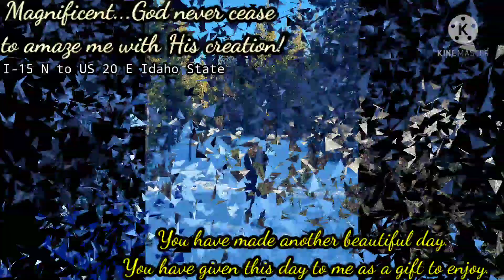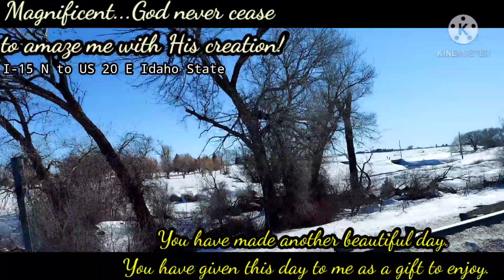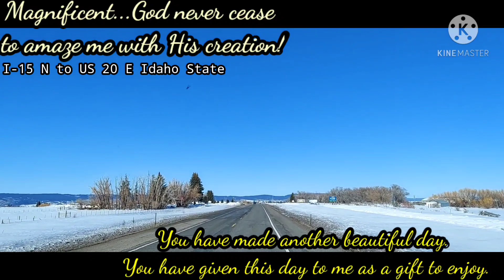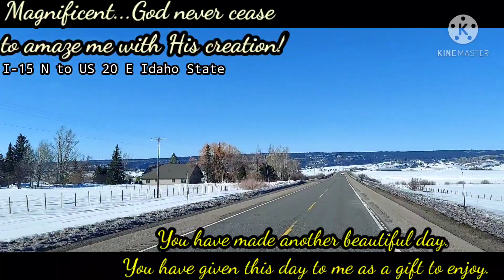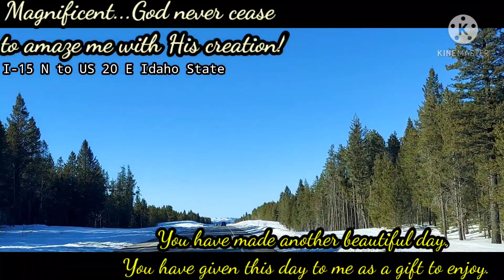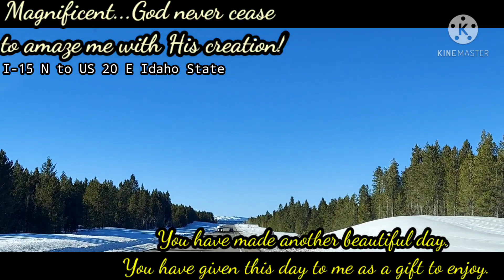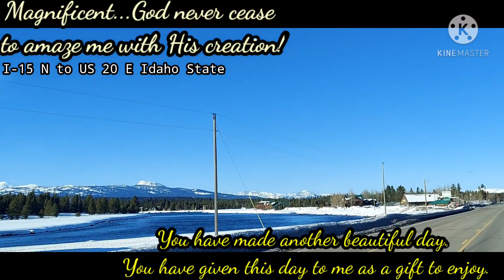Idaho US State|I-15 N|US 20 E: Roadatrip Movie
Idaho

US State

Idaho is a northwestern U.S. state known for mountainous landscapes, and vast swaths of protected wilderness and outdoor recreation areas. The capital, Boise, is set in the Rocky Mountain foothills and is bisected by the Boise River, which is popular for rafting and fishing. The city’s riverfront Julia Davis Park is a downtown green space containing a rose garden, museums and a zoo. ― Google

Capital: Boise